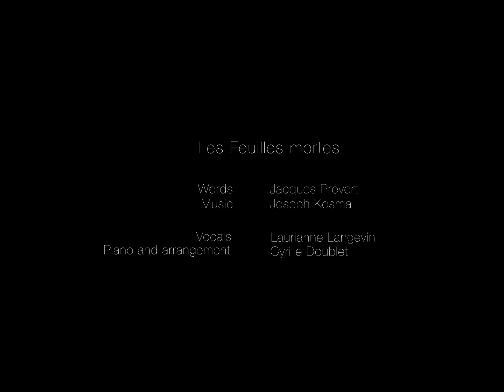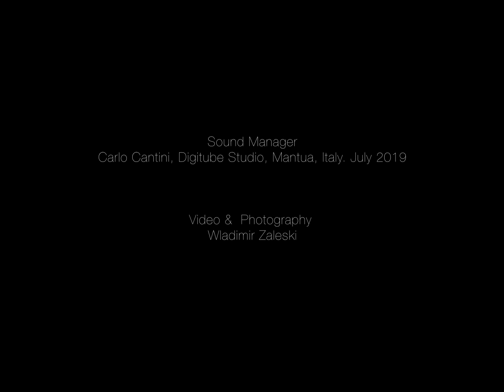Les Feuilles mortes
Words: Jacques Prévert
Vocals: Laurianne Langevin
Piano and arrangement: Cyrille Doublet
Video and photography: Wladimir Zaleski
Sound Management: Carlo Cantini, Digitube Studio, Mantua, Italy. July 2019